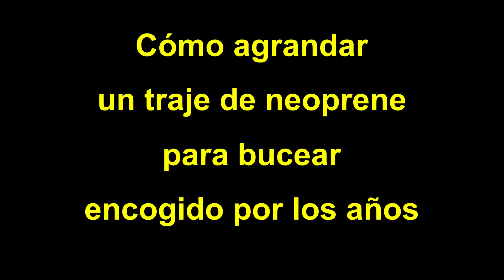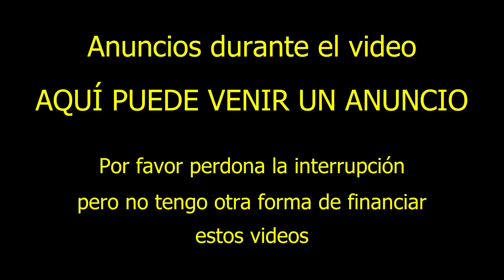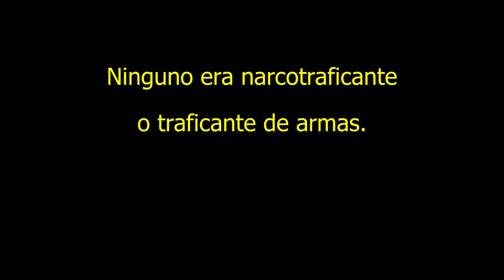Cómo agrandar un traje de neopren para bucear encogido por los años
Si tienes un traje de buceo muy viejo, que no usas hace tiempo, seguramente descubrirás que ya no te cabe. Uno cambia y el neoprene se encoje.  No se cual es la vida útil de un traje de neoprene, pero puede ser mejor comprar un traje nuevo que reparar un traje muy deformado y deteriorado con el tiempo, al menos si uno quiere usarlo para bucear. Para otros usos, como nadar o surfear, puede ser conveniente salvar lo que queda del traje con algo de hágalo usted mismo.

Ah, y no olvides hacer click en la campana al lado del botón de suscripción si deseas ser notificado de nuevos videos publicados en este canal.

Traducción y Subtítulos
Ingeniería/Negocios/Medio Ambiente
Recursos Humanos
Técnico en Gas SEC